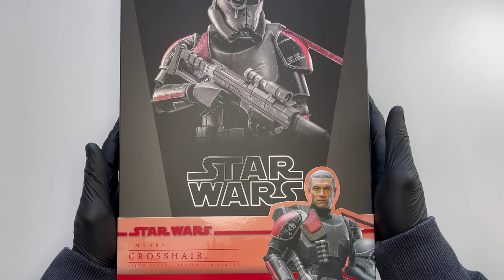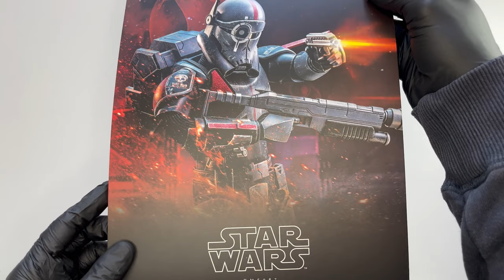Hot Toys Crosshair Star Wars The Bad Batch Unboxing & Review | "I buoni soldati eseguono gli ordini"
Unboxing e recensione dell'action figure in scala 1/6 Hot Toys TMS087 Crosshair, dalla serie Star Wars The Bad Batch.